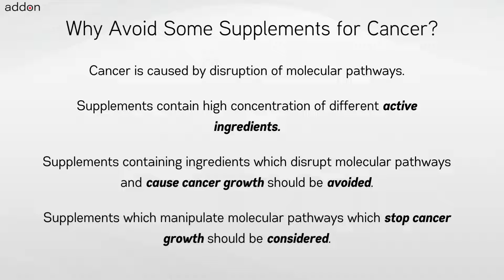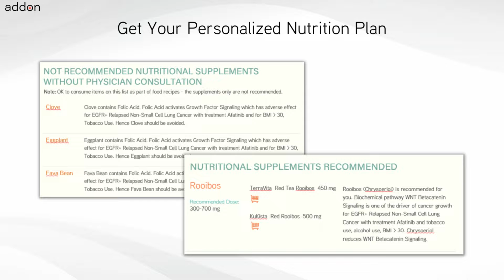For Which Cancer to Avoid taking Supplement Asafoetida?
Nutritional supplements and extracts like Asafoetida have benefits and are used by cancer patients and those at-genetic risk of cancer. There is limited or hardly any clinical data available for use of nutritional supplements and foods in cancer patients. Generating clinical evidence of efficacy for cancer through a randomized clinical trial is further infeasible due to variations in genetics and cancer chemotherapy treatments across cancer patients. Hence a different and new approach is needed to find out for which cancers you should not take Asafoetida supplement and why should not take them?

Taking Asafoetida extracts or nutritional supplements may benefit Primary Yolk Sac Tumor patients on Cisplatin treatment over Butyric Acid nutritional supplements. Similarly, taking nutritional supplements Asafoetida may benefit healthy individuals who are at genetic risk of cancer due to mutation of gene KMT2D over Fava Bean. But avoid nutritional supplements Asafoetida when at genetic risk of cancer due to mutation of gene ERCC3.